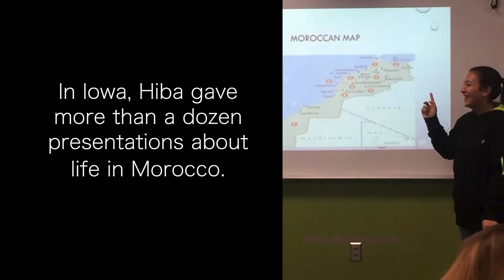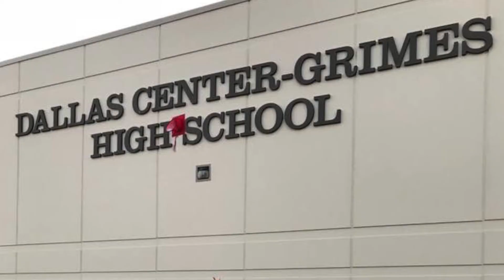AYUSA/YES: The Impact of Foreign Exchange